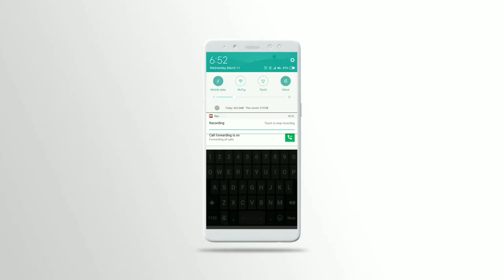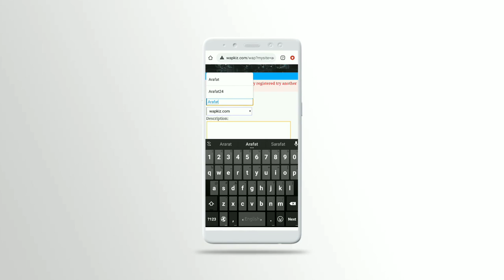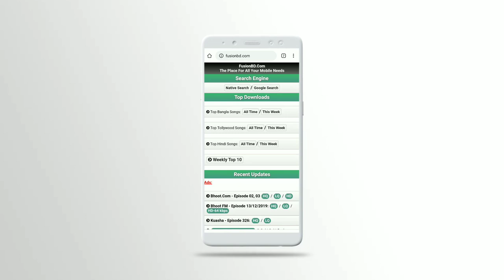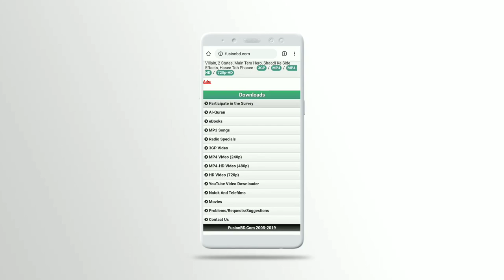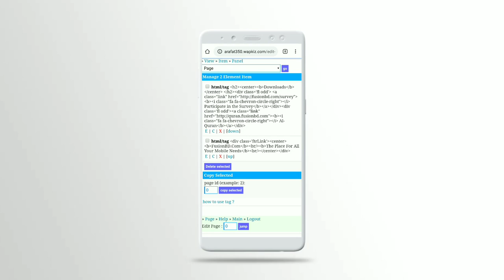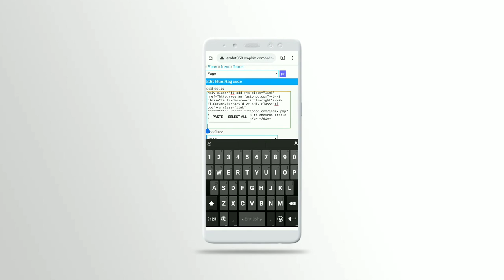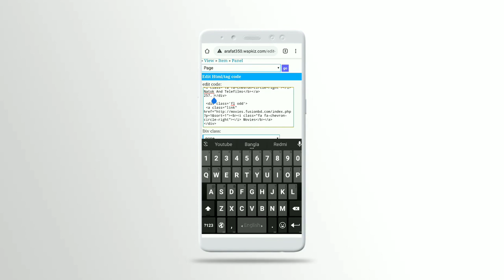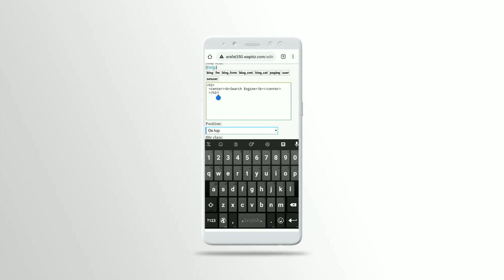How To Create A Website Using HTML And CSS Step By Step Website Easy Tutorial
In this videos you will learn to create a website using HTML and CSS in notepad or any text editor, You will learn to create the header part of the website, I will show you how to add background image in HTML website, Create navigation menu using html. This is a complete tutorial for beginner, who want to learn HTML & CSS website development.

Here are the steps in this HTML website tutorial:

1. Create HTML file and CSS file in a folder

3. Add background image in HTML website

You must save your image in the same folder and write the complete path of the image in CSS file to add image in website

3. Create navigation menu in HTML website

4. Change the Image opacity in HTML website

5. Add hover effect using HTML and CSS

6. Add Logo in website using HTML & CSS

7. Add title text (welcome text) in Website